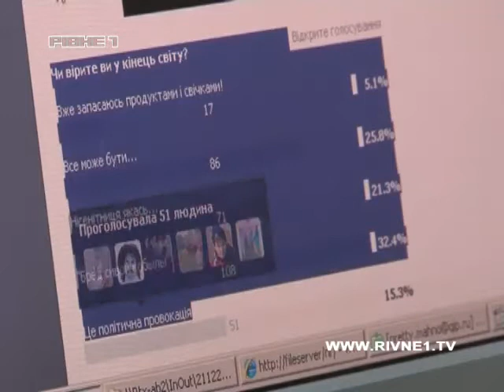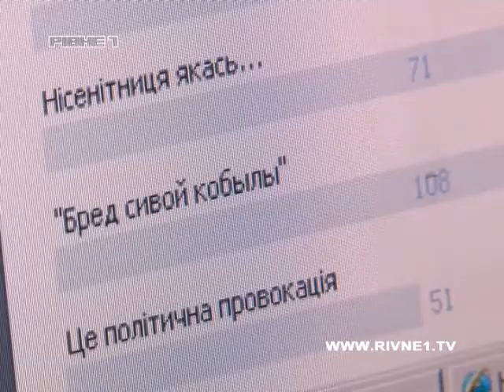Живемо! Рівняни святкували кінець світу.mp4